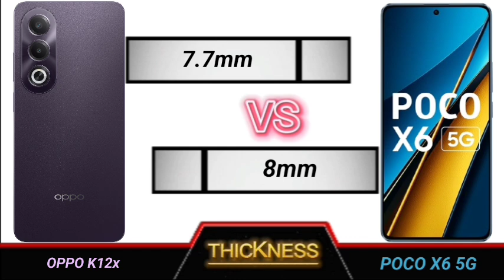oppo k12x vs poco x6 5g full comparison.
Technical Videos.

YOUR QUERIES
poco k12x 5g review
poco k12x 5g review tamil